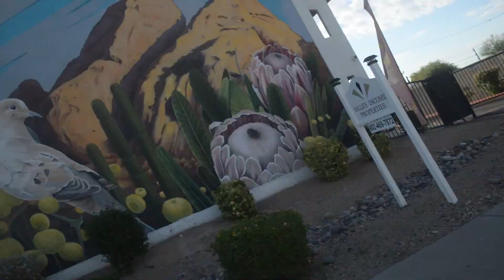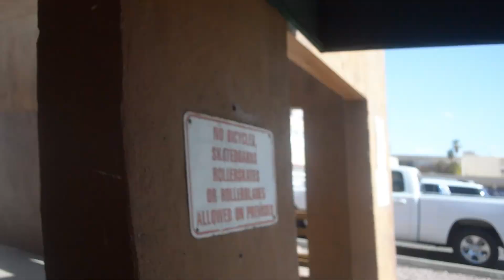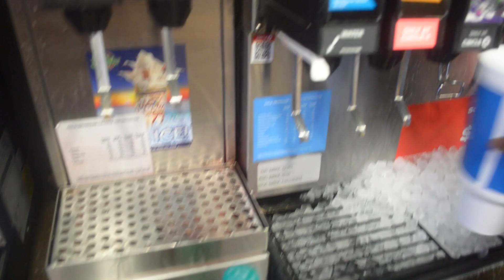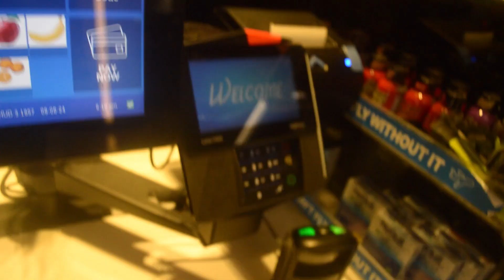A DAY IN LIFE W GWAPLO: DAY 1 GRWM FOR GATLINBURG,TN & HELPING THE LESS FORTUNE❤️‍🩹🏕️